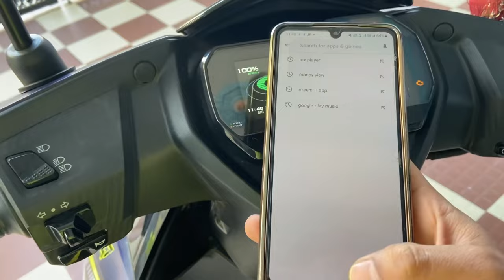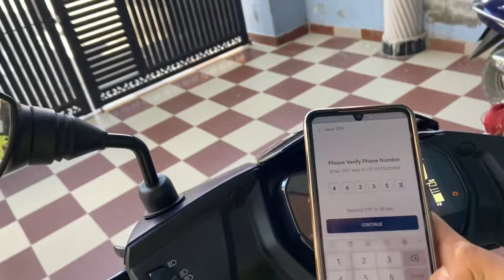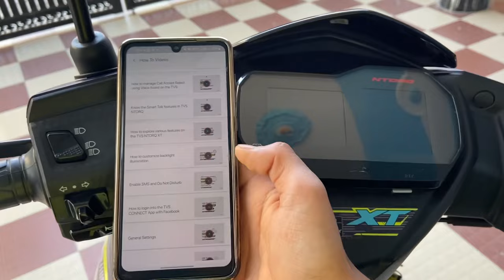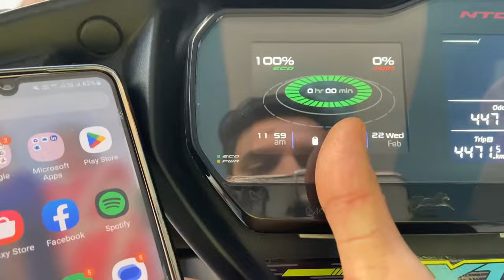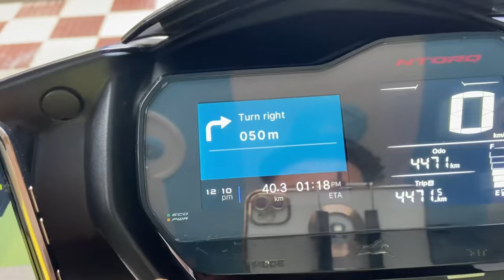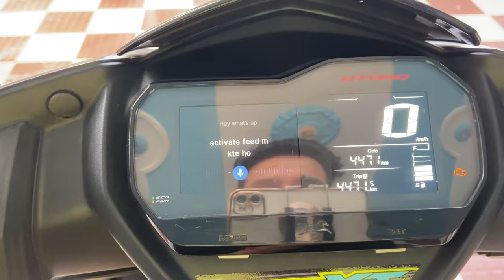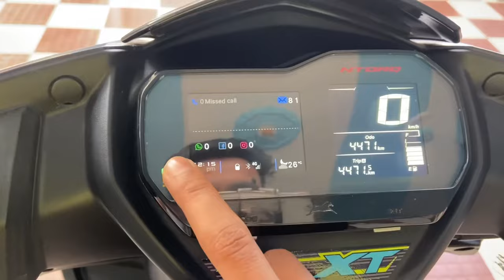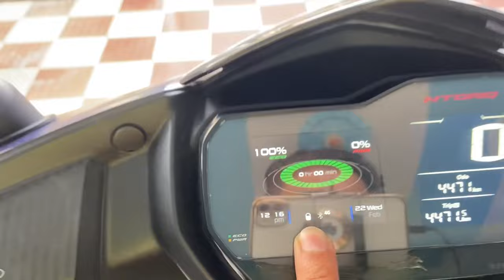Tvs ntorq xt voice command connect | Navigations | how to connect with Bluetooth | Sagar Verma